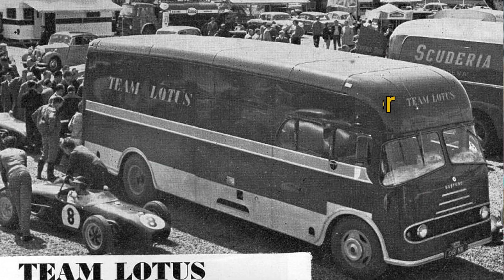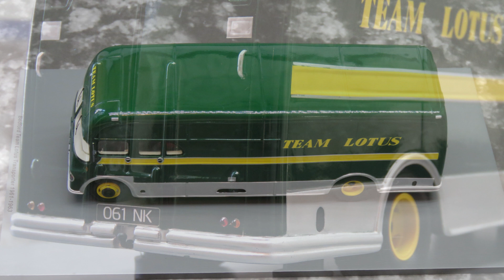Bredford Team Lotus Transporter 1961-1964 - Spark 1:43 scale model car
Classic Bredford Transporter from Spark.